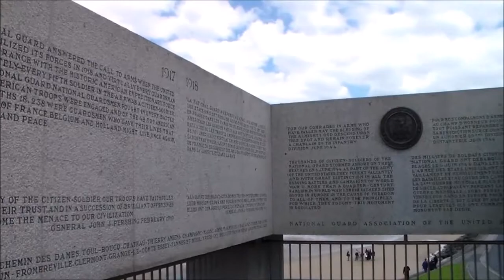POINT DU HOC and OMAHABEACH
Here i give you a short tour of The cliff poit du hoc and also as mall bit of The Omahabeach